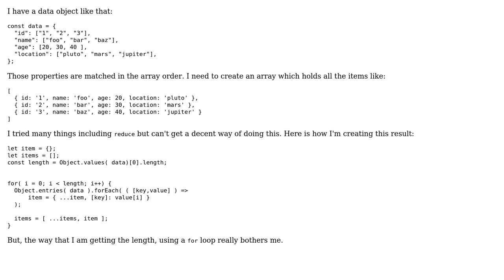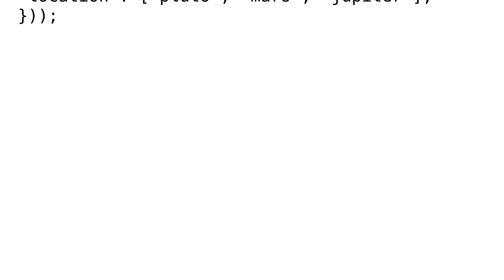Code Review: Extracting matched items from an object which has properties of arrays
With thanks & praise to God, and with thanks to the many people who have made this project possible! You are responsible for your own actions.